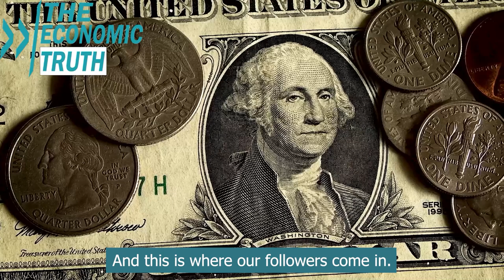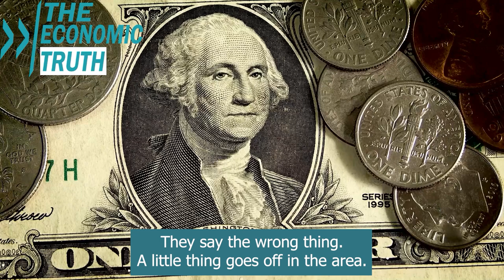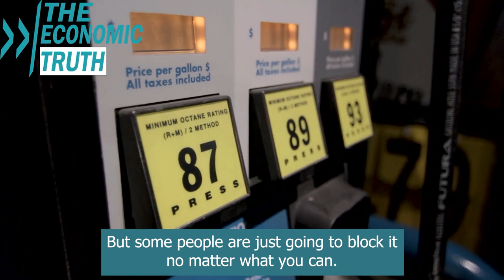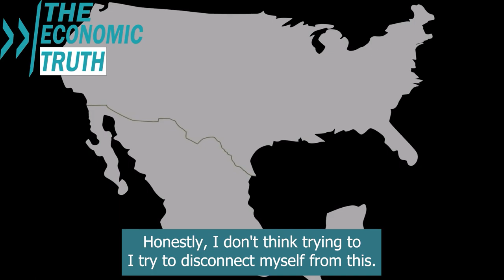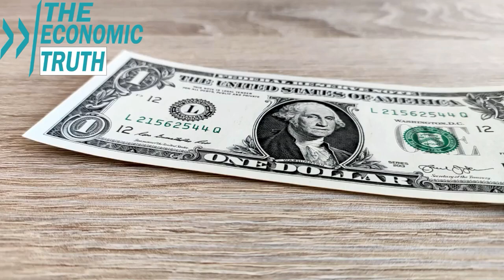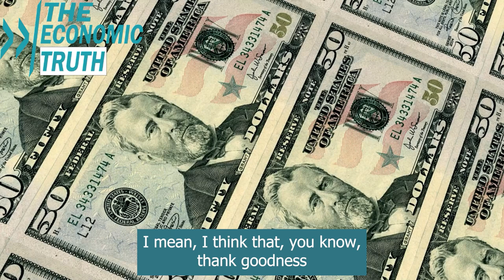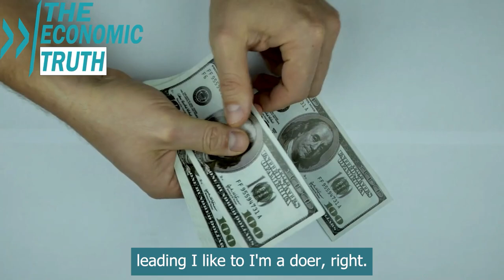Gregory Mannarino & Lynette Zang's Alert: Ongoing Credit Freeze, Cash Shortage, & Debt Crisis